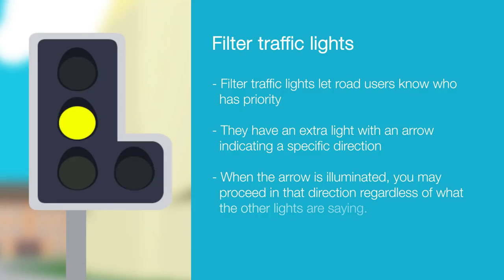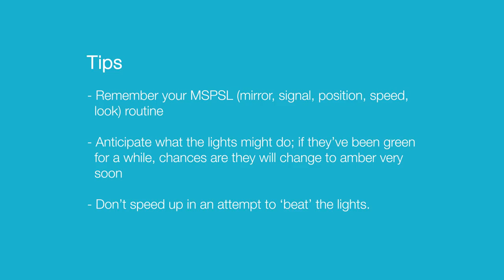A Learner's Guide to Traffic Lights | miDrive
Learning what traffic lights are for is are an essential part of learning how to drive safely and legally, so check out this video to learn exactly that!

About Traffic Lights (via Wiki)

Traffic lights, also known as traffic signals, traffic lamps, signal lights, stop lights and robots, and also known technically as traffic control signals are signalling devices positioned at road intersections, pedestrian crossings and other locations to control competing flows of traffic. Traffic lights were first installed in 1868 in London and are now used all over the world.

Traffic lights alternate the right of way accorded to road users by displaying lights of a standard color (red, orange, and green) following a universal color code. In the typical sequence of color phases:

- the green light allows traffic to proceed in the direction denoted, if it is safe to do so
- the yellow light denoting prepare to stop short of the intersection, if it is safe to do so
- the red signal prohibits any traffic from proceeding

Transcript
Learner's guide to traffic lights
Traffic lights are one of the first challenges a learner driver will face. They're not particularly complicated, but understanding them is essential.

By understanding the traffic lights' four-phase pattern it will help ensure you are driving both safely and legally.

-The Traffic Light Sequence-
Red
- Indicates that all road users should stop behind the line
- It applies to everyone; even cyclists
- Some traffic lights even have small cameras hidden inside them to spot people who run red lights

Red and amber
- The combination of red and amber indicates that the lights are about to turn green. You can prepare to move off by releasing the handbrake and moving into first gear, but you must not cross the line until the light turns green.

Green
- Providing the road is clear, a green light indicates that you can pass the stop line and continue on your journey.

Amber
- The amber light means that you should stop, unless it is not safe to do so
- It's legal to pass through an amber light but you should only do it if you're too close to stop when it changes; don't make a habit of it.

-Filter Traffic Lights-
- Filter traffic lights let road users know who has priority
- They have an extra light with an arrow indicating a specific direction
- When the arrow is illuminated, you may proceed in that direction regardless of what the other lights are saying.

Tips
- Remember your MSPSL (mirror, signal, position, speed, look) routine
- Anticipate what the lights might do; if they've been green for a while, chances are they will change to amber very soon
- Don't speed up in an attempt to 'beat' the lights